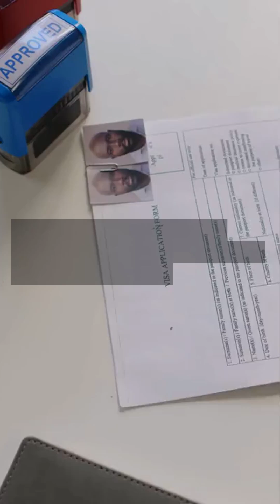Behind the ISP Attack: ApolloShadow’s Espionage Against Embassies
In Moscow, the battleground isn’t a server room but the very pipes of the internet.
ApolloShadow lurks in captive portals, installs root certificates, and asks Windows to trust what it shouldn't.
Protect your teams: enforce PoLP, monitor cert trust, and route traffic through trusted networks. Act now.